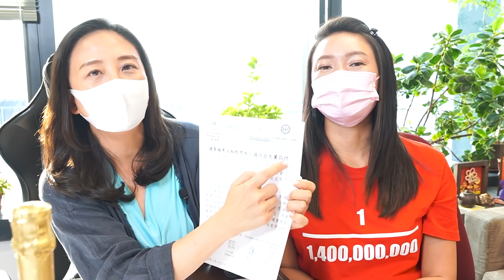【葛珮帆x撐警玻璃朱】又開香檳🥳峯鴿私人檢控被撤案‼️｜懲教入境齊鬧爆毒果假新聞😡｜假難民涉黃賭毒⚠️枉花60億公帑一定要打擊‼️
🙏🙏請大家支持：
2. 撳🔔搶先睇
3. 讚好並留言支持
4. 將影片分享開去🙏🙏